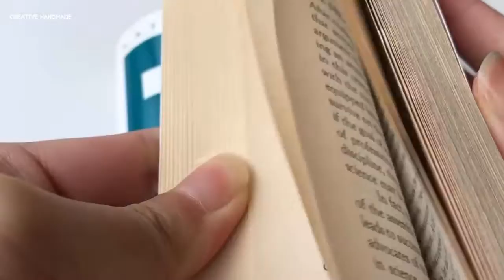Hướng dẫn làm squishy kẹo hồ lô xiên | Creative Handmade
Các bạn đang xem: Hướng dẫn làm squishy kẹo hồ lô xiên